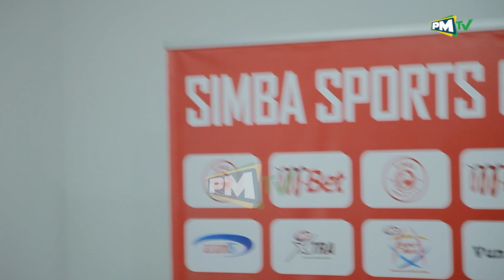TUMEWAOMBA CAF TUCHEZE SAA KUMI/ MO DEWJI KALEGEZA MAMBO/ TUNAWEKA TENA REKODI VS RAJA